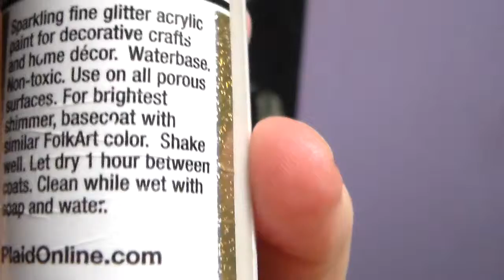DIY Galaxy Shoes !!!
Almost a year ago we made Tie-Dye shoes with faux Sharpie Markers and Thrifted shoes. Today we step it up one notch with Aria's Galaxy shoes. These shoes are new, albeit on clearance, and some acrylic paints we already owned. It evens out to be about the same price as the previous shoe DIY. If you haven't seen that video I will link it below. I created this video with the YouTube Video Editor